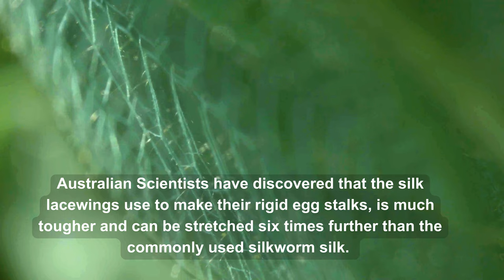Lacewings and stinkflies: the remarkable insects that will help you with aphids in the garden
Pick a name…Lacewing or Stinkfly? Paradoxically, both of these contradictory common names are associated with these beautiful, beneficial insects. They have a captivating appearance with their slender bodies, translucent lace-like wings and metallic, golden eyes.

But don’t let their fragile appearance deceive you; they are formidable predators, with voracious appetites and they play a vital role in the eco-systems of our gardens. Fran Sconce, entomologist and Royal Entomological Society's Outreach Officer, tells us more about them and why they are one of our garden’s most graceful and valuable inhabitants.

Head to our piece on everything you need to know about lacewings